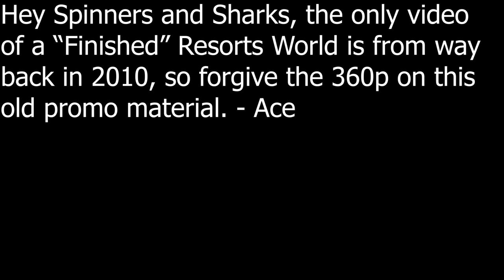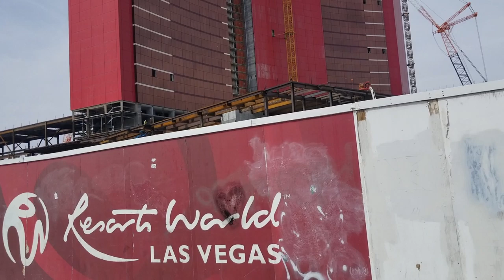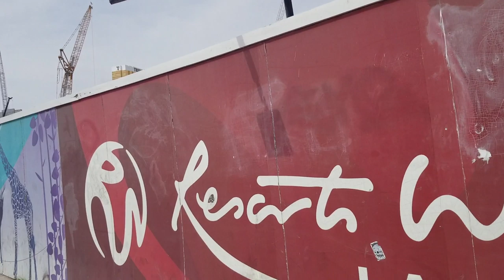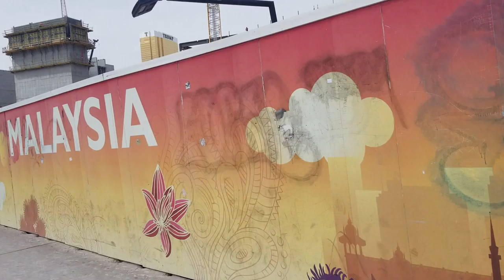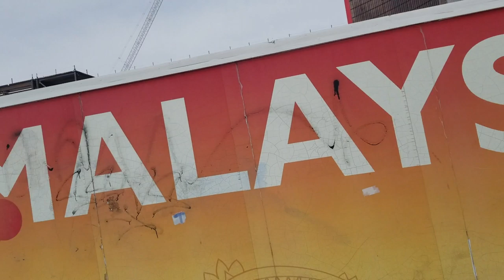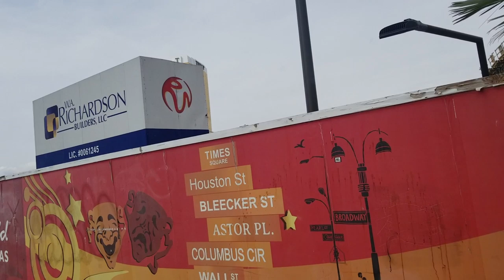Resorts World Construction Update Spring 2020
Resorts World Las Vegas Hotel and Casino 2020